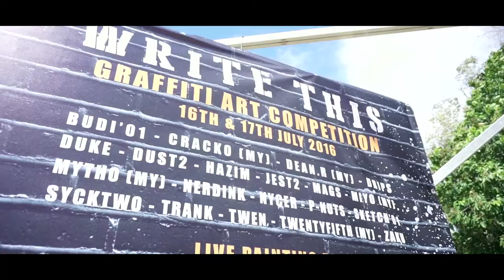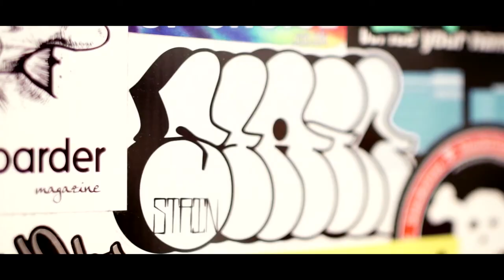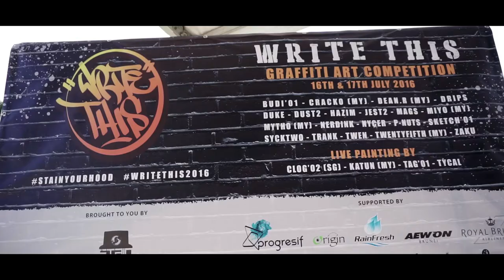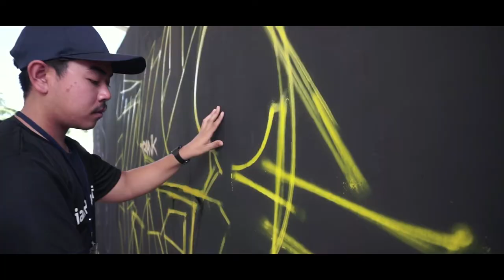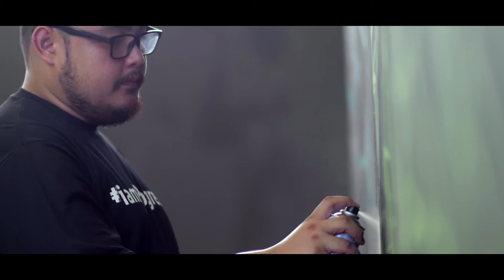Write This Day 1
Hey everyone, remember to drop by the Skatedium in Berakas today from 9AM-5PM to check out Borneo's biggest Graffiti Art Competition: 'Write This' (organised by @stain.bn and Fiz Bey Events), where you'll meet a bunch of very talented artists showcasing their skills with spray paint. And don't miss out on the semi-finals the next day (Sunday July 17th) at the same time and place.

In the name of Arts and Culture here are friends who also support the cause:
@thecollectiveartevents, @12dBrunei *This awesome video was made by the talented @kosongtiga_